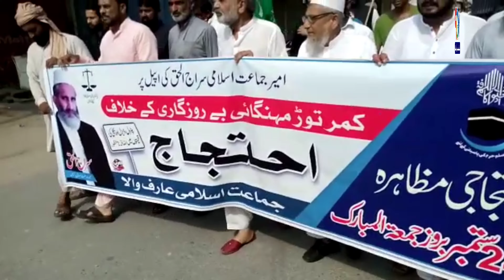جماعت اسلامی عارفوالا کے زیر اہتمام مہنگائی کے خلاف احتجاجی ریلی اور پریس کانفرنس